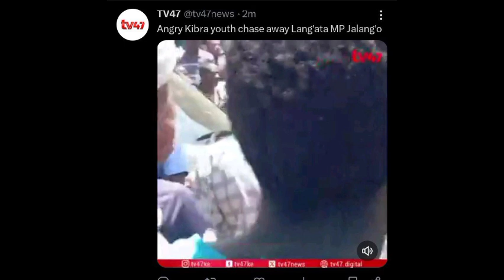BREAKING! MP JALANGO CHASED AWAY BY ANGRY YOUTHS IN KIBRA